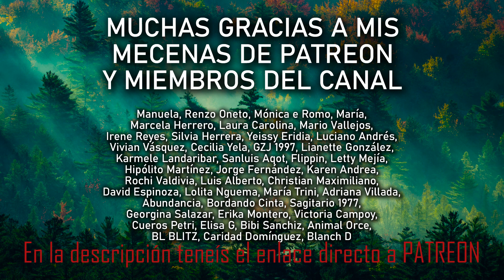HACER REACCIONAR A LA VÍCTIMA DEL NARCISISTA